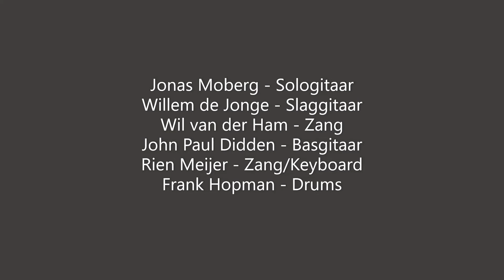Young Ones Forever speelt "Don't be cruel" - Elvis Presley Cover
Young Ones Forever is een Cliff Richard & The Shadows Band en speelt "Don't be cruel", een Elvis Presley Cover, tijdens een optreden op 29 Augustus 2020 in Het Kwartier Stolwijk.

YOUNG ONES FOREVER zijn:

Jonas Moberg - Sologitaar
Willem de Jonge - Slaggitaar
John Paul Didden - Basgitaar
Wil van der Ham - Zang
Rien Meijer - Zang/Keyboard
Frank Hopman - Drum

Young Ones Forever is a Cliff Richard & The Shadows Band and plays "Don't be cruel", a Elvis Presley Cover, during a performance on August 29, 2020 in Het Kwartier Stolwijk.

YOUNG ONES FOREVER are:

Jonas Moberg - Lead Guitar
Willem de Jonge - Rhythm Guitar
John Paul Didden - Bass Guitar
Wil van der Ham - Vocals
Rien Meijer - Vocals/Keyboard
Frank Hopman - Drums